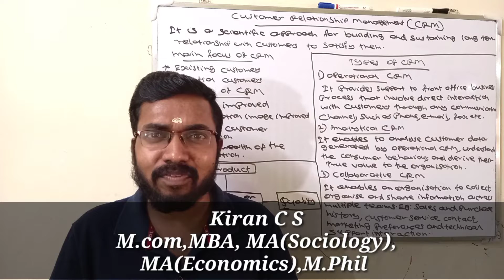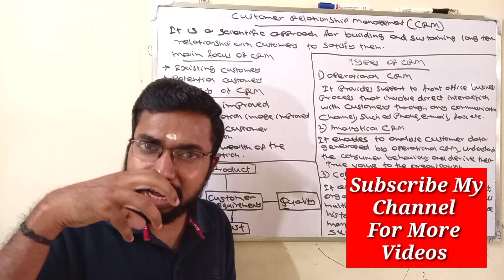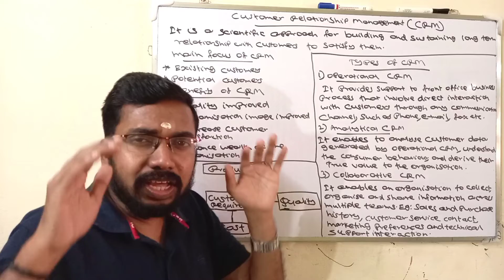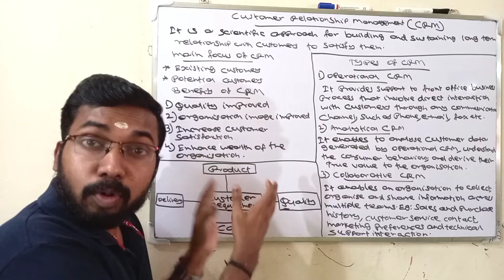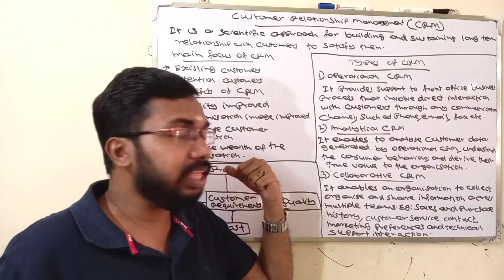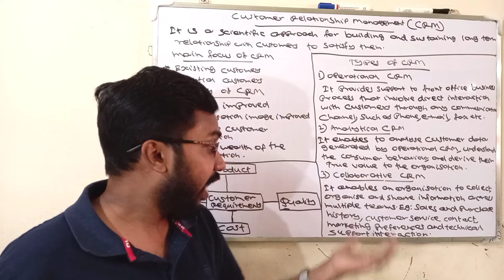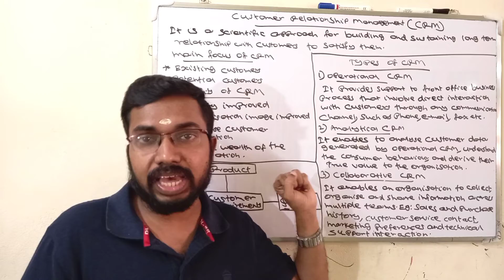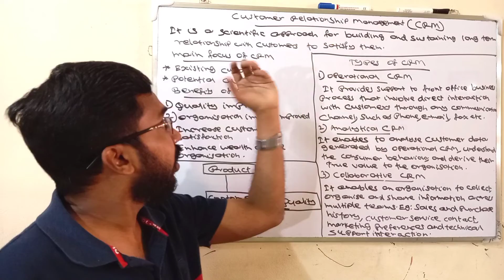Assistant Professor In Commerce Kerala PSC|Customer Relationship Management (CRM)|Daily Revision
Online Coaching Providing For Assistant Professor In Commerce Kerala PSC and Assistant Professor In Business Administration Kerala PSC.
Admission Started.
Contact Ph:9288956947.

Courses Offered
CMA
B.com+CMA
M.com+CMA

This video explained about Customer Relationship Management.